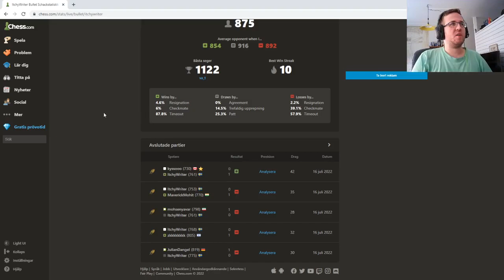Chess - Sad cuz to bad